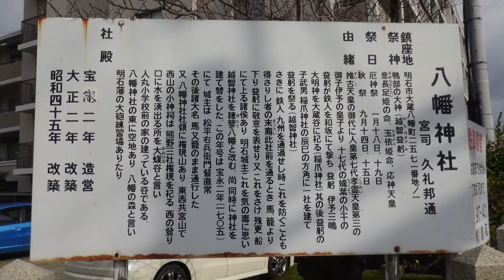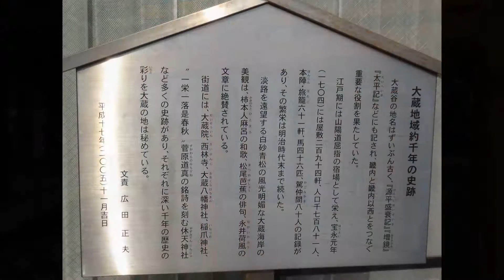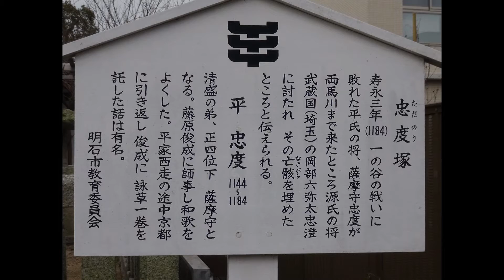山陽道歩き旅＃11 舞子六神社(神戸市垂水区)→忠度塚(明石市) 2017/12/26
2017年12月23日(土･祝)～28日(木)、冬の関西地方を旅した6日間の記録です。

2017年12月26日(火)4日め、｢山陽道｣を歩いて旅しました。｢山陽道歩き旅｣は3日めです。

 〈3日めコースデータ〉
スタート：山陽須磨駅 8時43分
ゴール ：JR大久保駅 16時36分
所要時間：7時間53分
歩行距離：約19.7km(寄り道部分含まず)
コース：スタート･山陽須磨駅→須磨浦公園→敦盛塚→JR塩屋駅→平磯緑地→平磯芝生広場→海神社→舞子公園･明石海峡大橋→明石藩舞子台場跡→舞子六神社→本陣跡→稲爪神社→大蔵院→忠度塚→魚の棚商店街→十輪寺→坂上寺→JR西明石駅→三社神社→住吉神社→大久保本陣跡→ゴール･JR大久保駅

〈コメント〉
3日め3本めの映像は、舞子六神社から忠度塚までです。
長かった神戸市をようやく抜けて、明石市に入りました。
明石市に入りしばらく歩くと、国道2号線と別れて旧家が点在する旧街道らしい雰囲気の道を歩きます。

〈参考資料〉
いろいろな方のホームページを参考にしていますが、主に次のホームページを参考にしました。
｢街道歩き旅.com｣(アンドーさんのホームページ)
｢百街道一歩の道中記・祭探訪｣(百街道一歩さんのホームページ)

prev　山陽道歩き旅＃10　平磯緑地(神戸市垂水区)→舞子六神社(神戸市垂水区)　2017/12/26